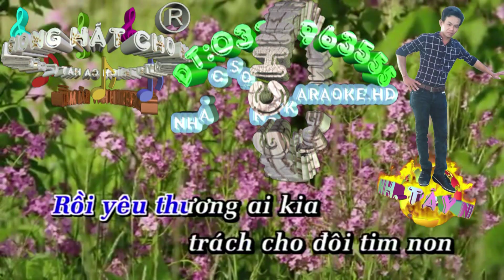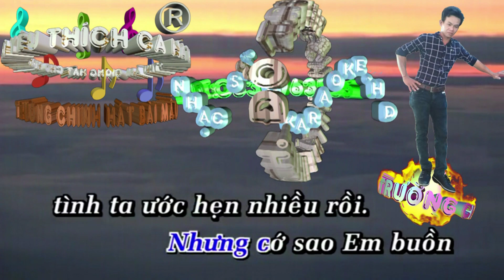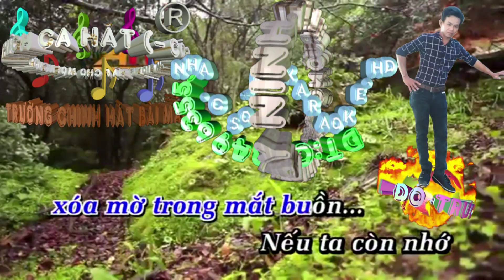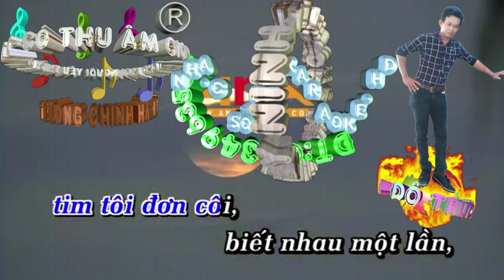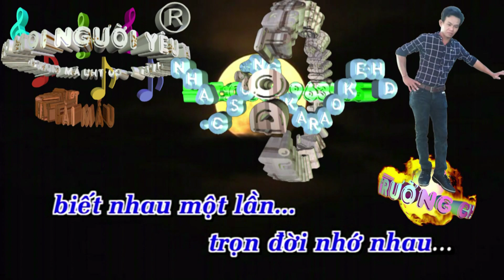Ngày Sau Sẽ Ra Sao. (Trường Chinh Hát Mẫu)